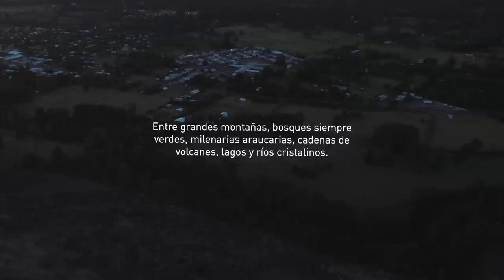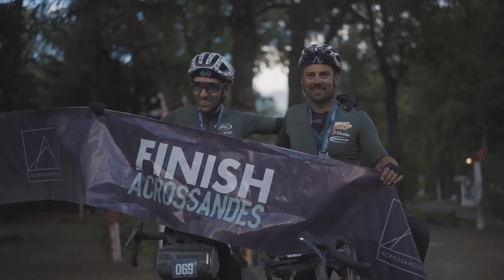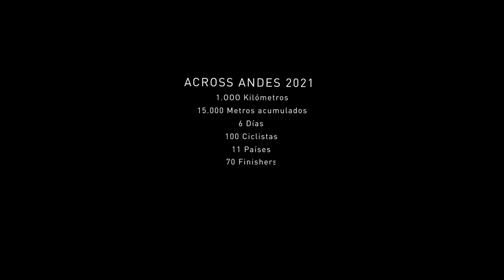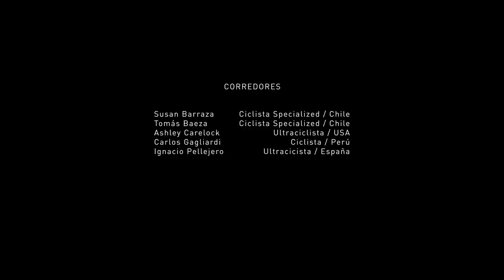Qué viene ahora | Documental Across Andes 2021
1.000 kilómetros, 6 días, 100 corredores, 11 países y muchas historias por contar en la extrema y silenciosa cordillera de Los Andes, entre bosques siempre verdes, milenarias araucarias, cadenas de volcanes, lagos y ríos cristalinos.

Los invitamos al estreno del documental “Qué viene ahora” de Across Andes 2021, una carrera de ultraciclismo que invita a recorrer Chile juntos.